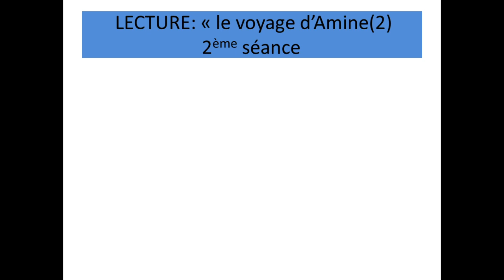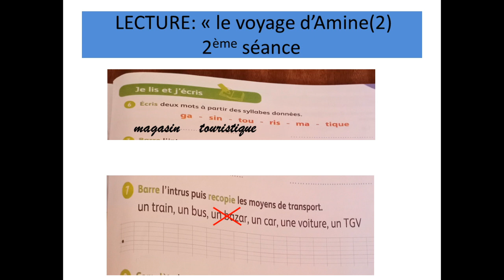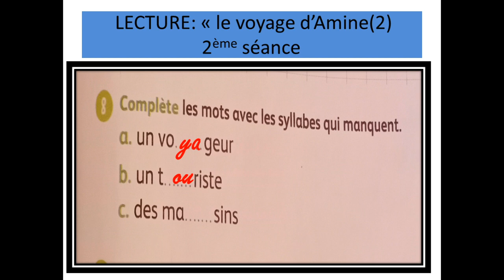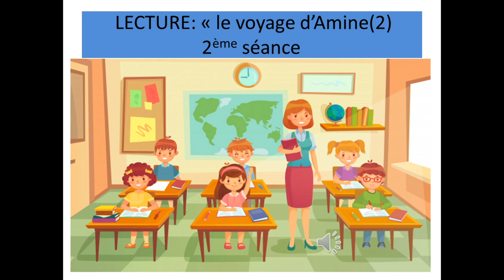lecture"le voyage d'Amine(2)/2ème séance/3AEP/mes apprentissages.